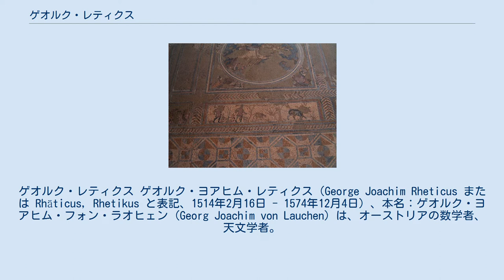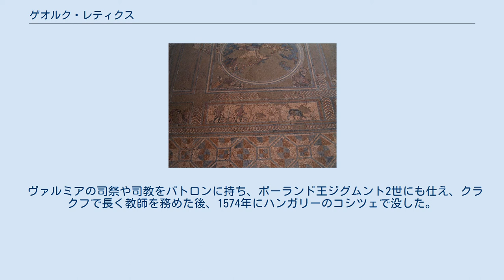ゲオルク・レティクス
ニコラウス・コペルニクス
ゲオルク・レティクス ゲオルク・ヨアヒム・レティクス（George Joachim Rheticus または Rhäticus, Rhetikus と表記、1514年2月16日 - 1574年12月4日）、本名：ゲオルク・ヨアヒム・フォン・ラオヒェン (Georg Joachim von Lauchen) は、オーストリアの数学者、天文学者。
カナ表記はレーティクスやレチクスとされる場合もある。
ニコラウス・コペルニクスの地動説の概要『ナラティオ・プリマ』を1540年に公刊し、彼に『天球の回転について』の出版を強く勧めた。
 オーストリアのフェルトキルヒに生まれ、1528年から1531年までチューリッヒで数学を学んだ後、ヴィッテンベルクで学んだ。
1537年にウィッテンベルク大学の教授となり、1539年から2年間フロンボルクでコペルニクスと暮らした。
1539年にグダニスクを訪れ、市長の補助を得て『ナラティオ・プリマ』を1540年に公刊した。
1542年にニュルンベルクを訪れてコペルニクスの『天球の回転について』の出版にかかわり、同書籍はコペルニクスの死の直前の1543年に刊行された。
 ヴァルミアの司祭や司教をパトロンに持ち、ポーランド王ジグムント2世にも仕え、クラクフで長く教師を務めた後、1574年にハンガリーのコシツェで没した。